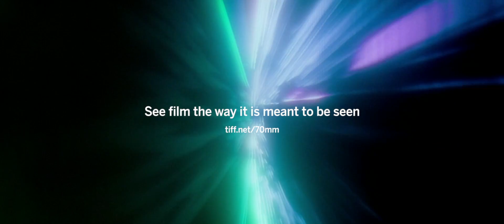Magnificent 70mm | TIFF 2017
Spend your winter in widescreen with this series of classics old and new, screening in glorious 70mm prints, including rare blow-ups of '80s classics, Christopher Nolan's epic DUNKIRK, and a brand new 70mm print of LAWRENCE OF ARABIA!